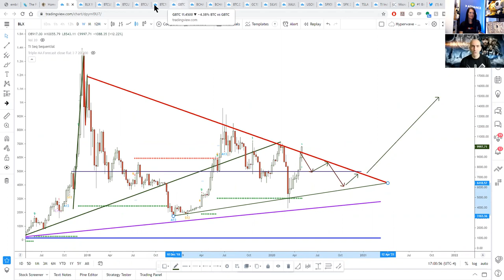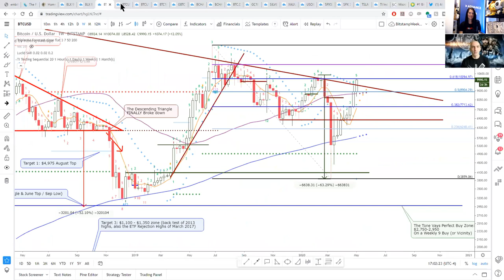Advance Tech Podcast episode 39: Pre-Halving Special with Tone Vays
Tone Vays joins me on a special pre-halving episode of the Advance Tech Podcast. Tone talks about his pre-bitcoin days and how he got into bitcoin. We dig into the recent channel ban he experienced on YouTube, the dispute process and his recommendations for content creators currently facing this.

We touch on free speech and why it matters, the American Constitution and the current COVID-19 pandemic and lockdown.

Tone organized and hosted Unconfiscatable, the last major Bitcoin conference in 2020, just prior to the global lockdown. We speak about Unconfiscatable, virtual events, his upcoming Halving Livestream on May 11th,  Understanding Bitcoin and the upcoming Financial Summit in November.

Closing out the episode I ask Tone his price predictions for Bitcoin going into the halving and the fundamentals that make Bitcoin a strong asset to hold.